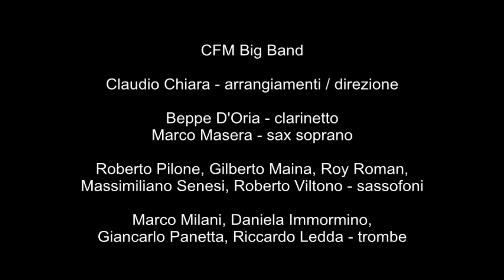Have you met miss Jones